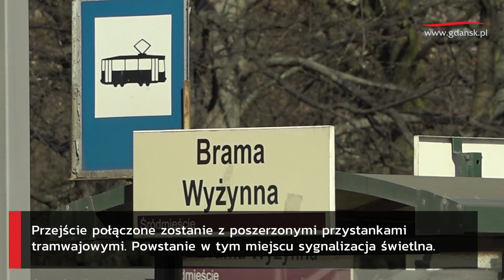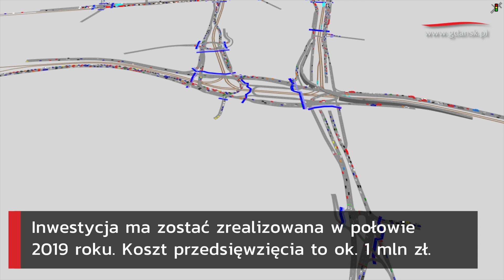2018.04.07 Przy Bramie Wyżynnej powstanie naziemne przejście dla pieszych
Przy Bramie Wyżynnej powstanie naziemne przejście dla pieszych